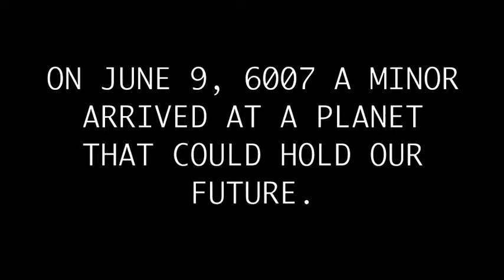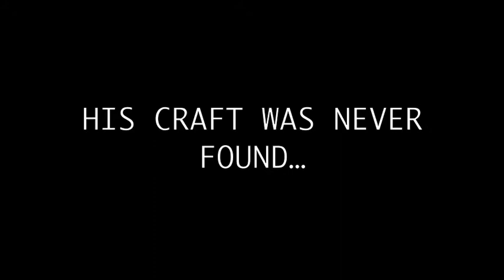"Fallen" (A Minecraft Found-Footage Movie)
TJA3200 arrives on planet that could hold its planets future...or its end.

CANNON BALL! - Happy Wheels - Part 64
pewdiepie, pewdie, lets, play, let´s play, horror, game, walkthrough, playthrough, letsplay, mod, gameplay, trailer, commentary, funny